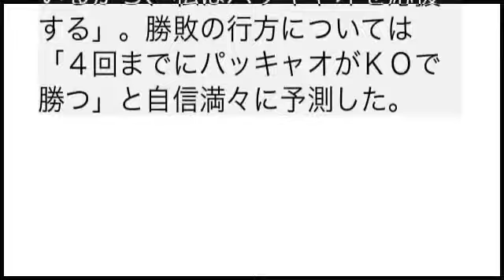パッキャオ vs メイウェザー、世紀の対決は何時に始まる？